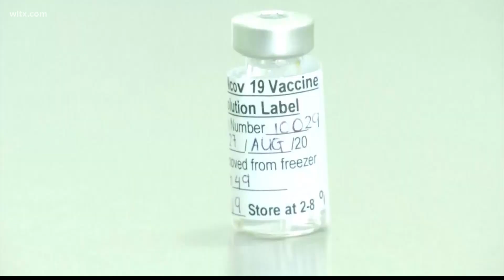Can you still get the vaccine after you had COVID-19?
A medical professional at MUSC says they recommend everybody who can get that vaccine to get it, including people who have had COVID-19.